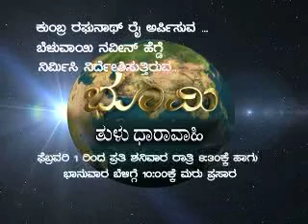Bhoomi tulu serial trialer